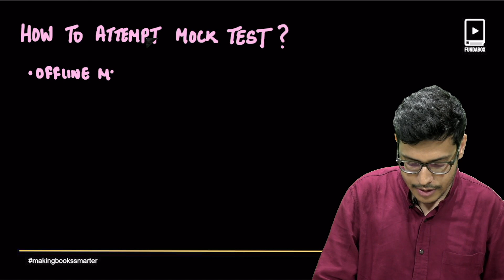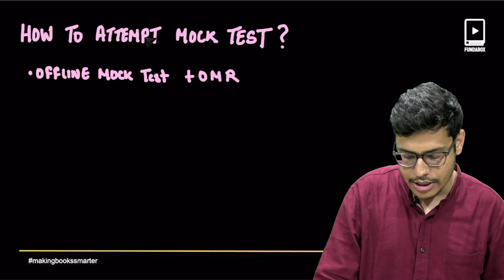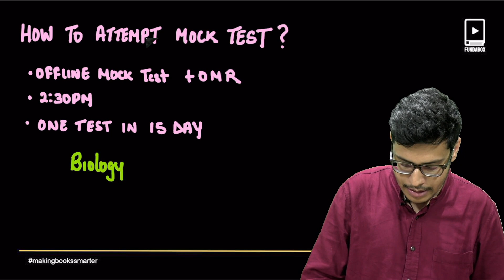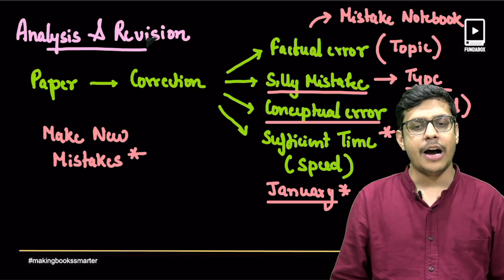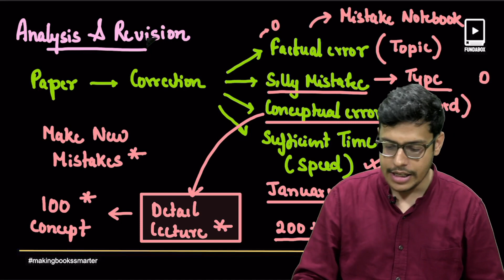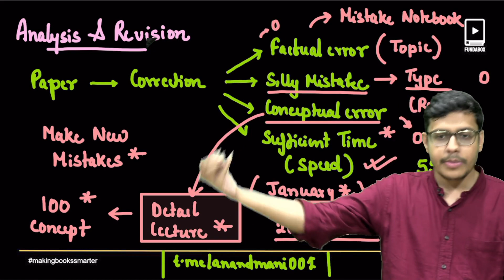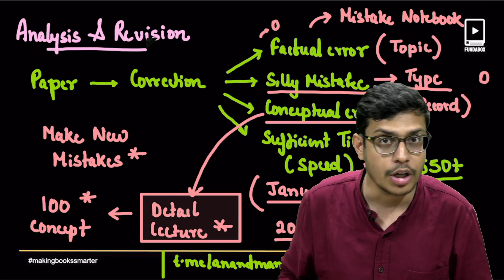How To Improve Your Mock Test Score | Target 650+ Marks | NEET 2024 | Dr. Anand Mani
In these books :
Topic level Notes covered ✅
Topic level Video Explanation✅
Topic level questions covered ✅

📊📝 Ready to boost your NEET 2024 mock test scores and secure a target score of 650+? Join us for a game-changing session with the esteemed educator, Dr. Anand Mani, as he unveils strategies and techniques to excel in your practice exams. This session is your key to acing NEET 2024 with confidence! 🌟🎯

In this powerful video, Dr. Anand Mani, a trusted name in medical education, shares a comprehensive roadmap to improve your mock test scores. With his expert guidance, you'll gain the skills and knowledge needed to perform at your best on the actual NEET 2024 exam.

🧠 What's Inside:

Effective Study Techniques: Discover study methods that maximize your retention of key concepts and facts.

Mock Test Strategies: Learn how to approach mock tests strategically, including time management and question selection.

Analysis and Review: Understand the importance of reviewing your mock test performance and using it to identify strengths and weaknesses.

Subject-Specific Tips: Get subject-specific insights and strategies for excelling in Biology, Chemistry, and Physics.

NEET 2024 Readiness: Aspiring medical candidates will gain insights that are invaluable for achieving a target score of 650+ in NEET 2024.

👍 If you're committed to achieving a score of 650+ in NEET 2024 and making your medical dreams a reality, show your dedication by giving this video a thumbs up and sharing it with fellow aspirants. Success in NEET 2024 starts with effective mock test strategies!